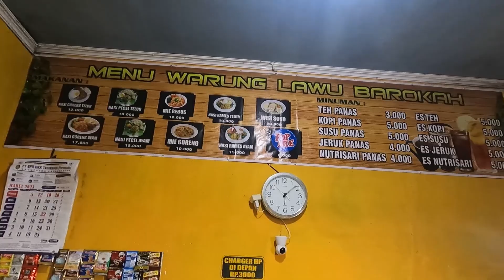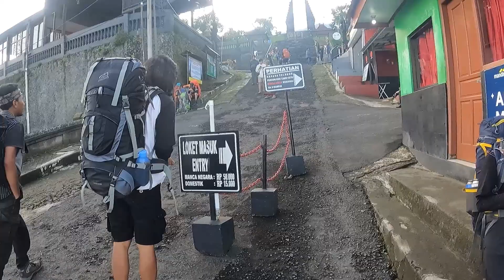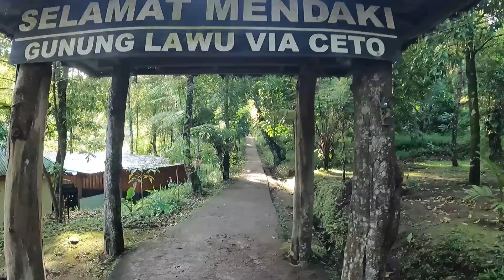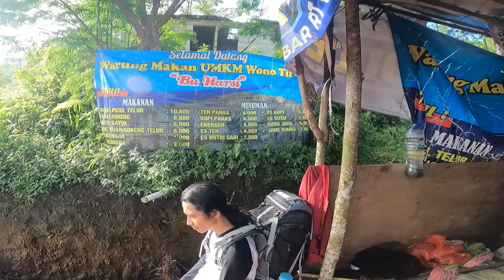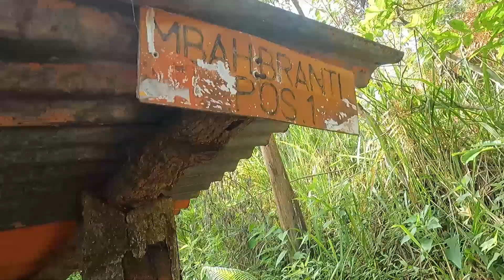Pendakian Gunung Lawu via Candi Cetho High Season Part 1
Lokasi Pos Pendakian Gunung Lawu Via Cetho